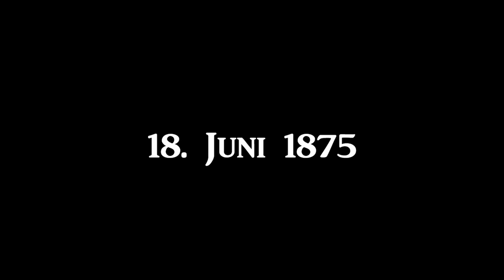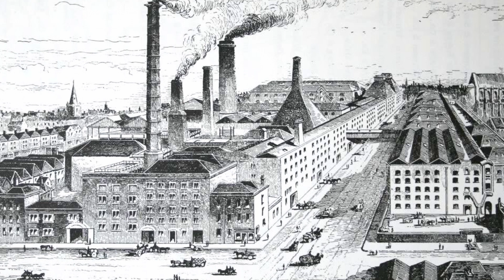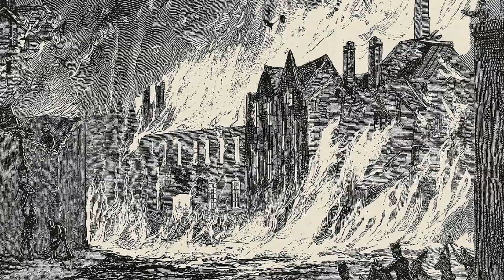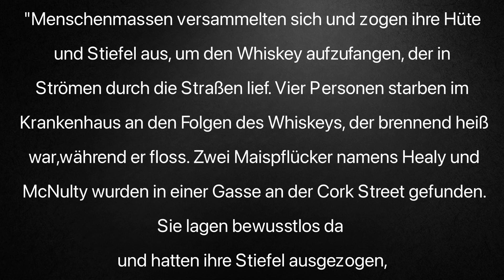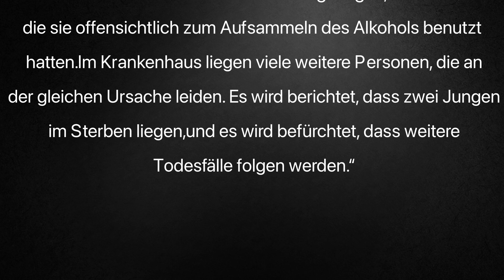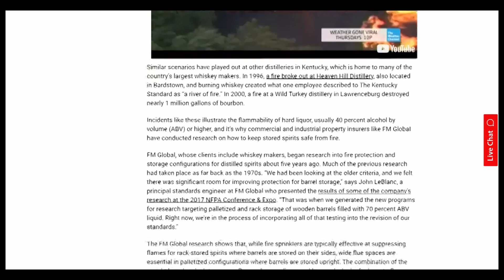Die Dublin Whiskey Flut | Eine kurze Doku | Faszinierender Schrecken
"Am 18. Juni 1875 wurde die Stadt Dublin in Irland von einer verheerenden Überschwemmung heimgesucht - eine Katastrophe, bei der 13 Menschen starben, doppelt so viele verletzt wurden und Dutzende von Gebäuden zerstört wurden..."

QUELLEN:
► "The night a river of whiskey ran through the streets of Dublin" von Dan Ruxton, veröffentlicht von The Irish Times, August 2016.
► "The Great Whiskey Fire" veröffentlicht von Firecall Magazine, Juni 2020.
► "The Shocking Story Behind The Great Whiskey Fire Of Dublin" von Nancy Mock, veröffentlicht von Mashed.com, August 2021.
► "It's True, Whiskey Originated in Ireland" veröffentlicht von Irish Whiskey Museum.